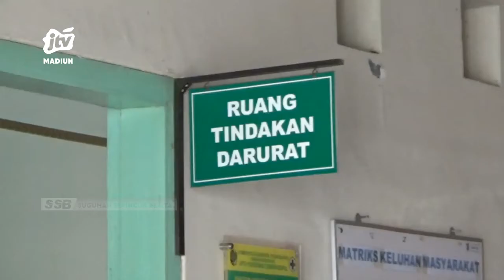TULUNGAGUNG - Diduga Hepatitis Akut, Seorang Anak Meninggal Dunia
Seorang anak di tulungagung meninggal dunia diduga akibat hepatitis akut. Korban sempat menjalani perawatan di rumah sakit dengan gejala hepatitis namun hasil uji laboratorium tidak menemukan penyebabnya. Untuk memastikan penyakit korban dinas kesehatan tulungagung mengirimkan sampel korban ke kementrian kesehatan.